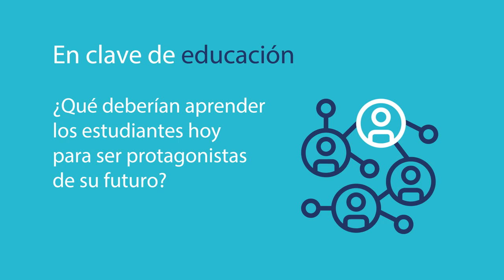¿Qué papel tiene la escuela en el desarrollo de las habilidades?